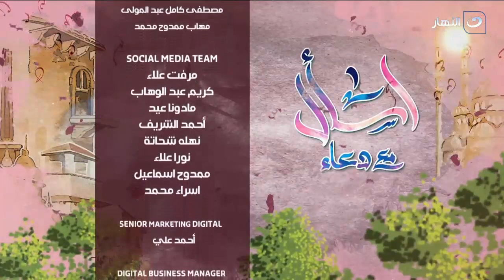اسال مع دعاء | اجعل الخير طريقك الى الجنة - لقاء جمعية البر والتقوى المصرية